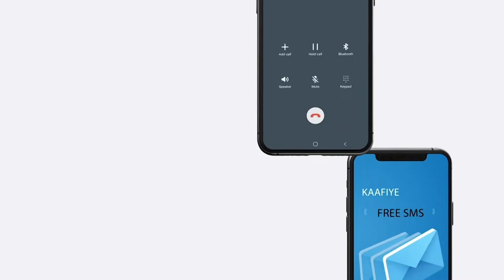Guddiga Doorashooyinka KGS ayaa shaaciyay Jadwalka ay ku qabsoomeyso doorashada 6-kursi